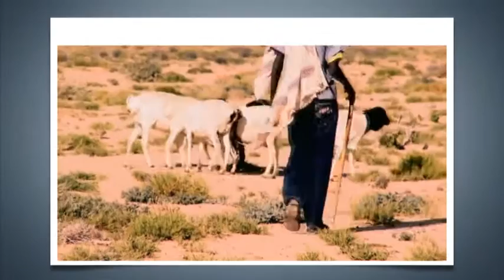BARNAAMIJKA BAADISOOC 8aad 24 10 2016 IYO HARARKA SOOMAALIDA